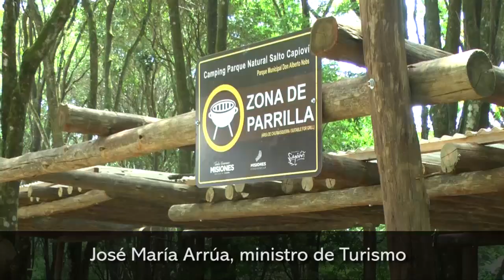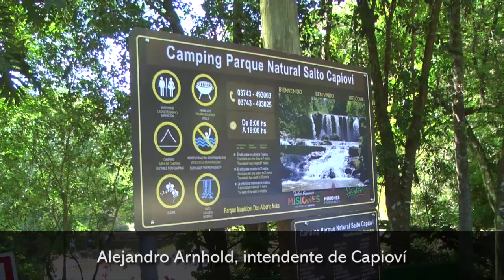Capioví se prepara para recibir a turistas en este verano